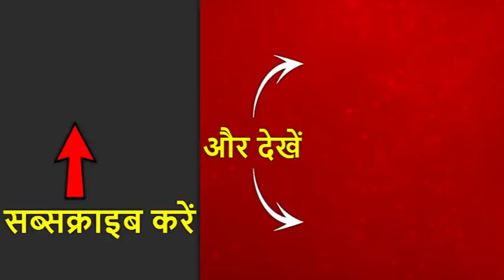दिल्ली से बड़ी संख्या में पलायन जारी, देखिए ग्राउंड रिपोर्ट | ABP News Hindi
दिल्ली से बड़ी संख्या में पलायन जारी, देखिए ग्राउंड रिपोर्ट